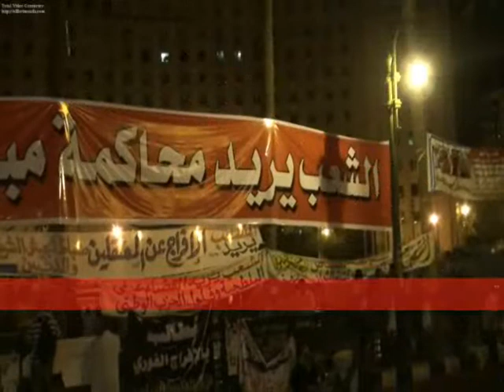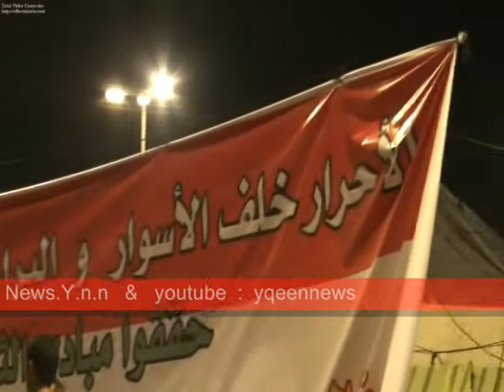مشاهد من التحرير مساء جمعة 8 يوليو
مشاهد مختلفة من الإعتصام فى التحرير مساء جمعة 8 يوليو